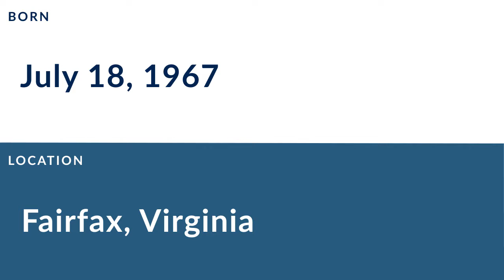Jeff Lageman: Football Defensive End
Jeff Lageman is a former professional football defensive end who played for 10 seasons from 1989 to 1998.

In college, Lageman played for the Virginia Cavaliers in Charlottesville Virginia.

Professionally, Lageman played for the New York Jets, and the Jacksonville Jaguars.